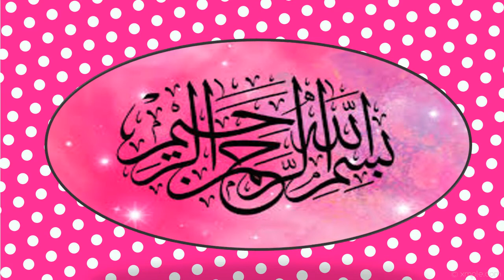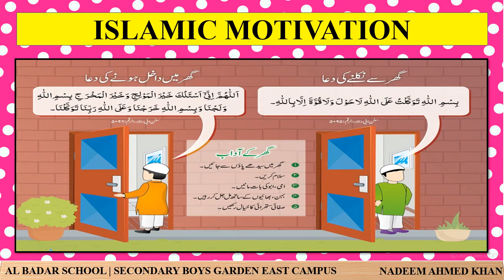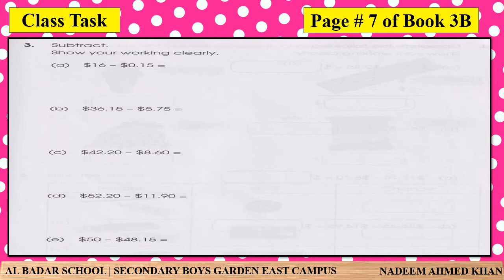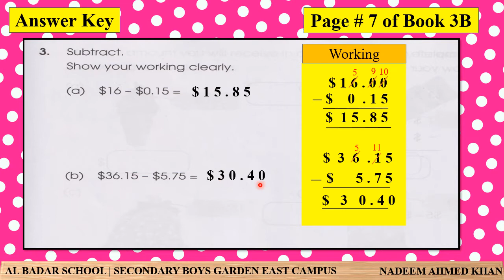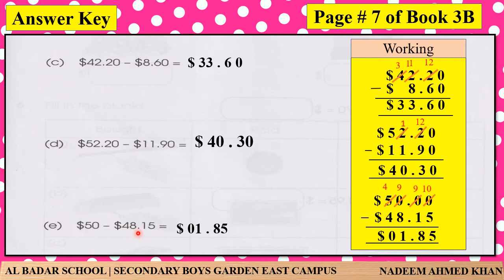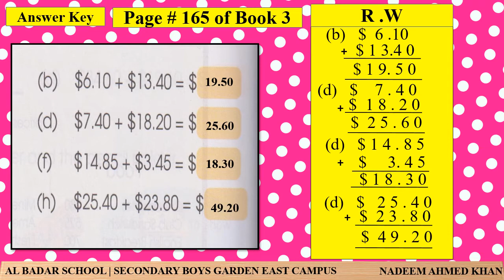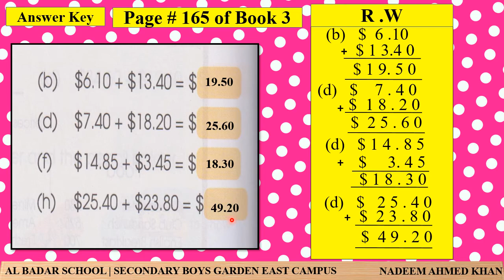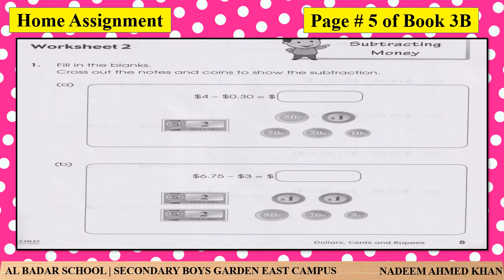Ch # 7 Dollars ,Cents & Rupees Lecture # 3Video